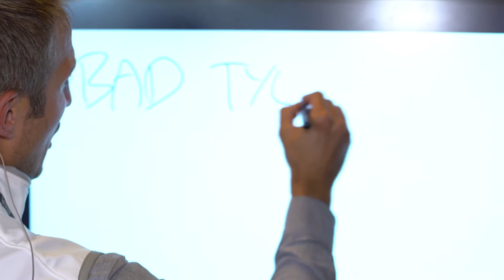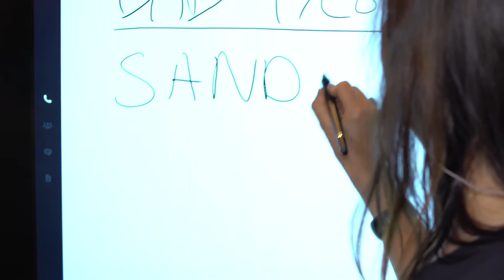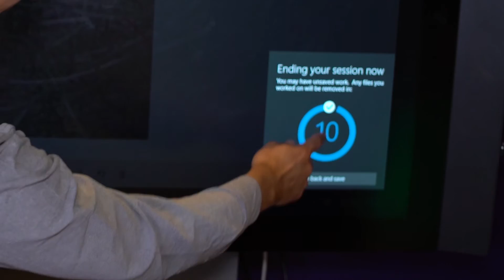Så funkar Surface Hub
Sebastian Gode Microsoft visar hur Surface Hub funkar för Voister. Surface Hub ska underlätta spontana möten och att dela information med dem som medverkar.